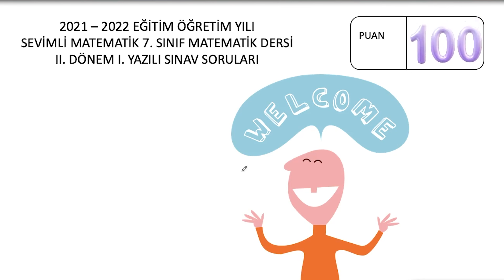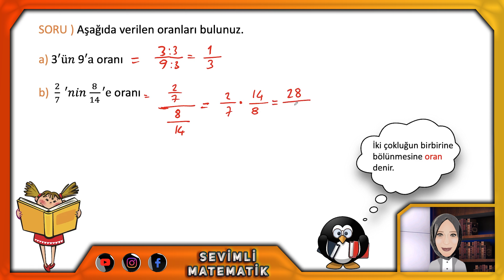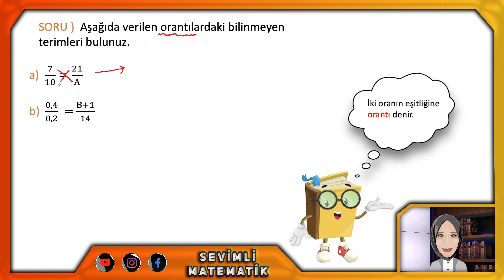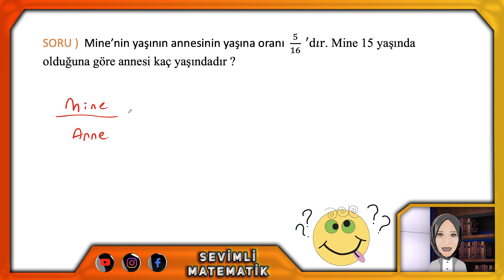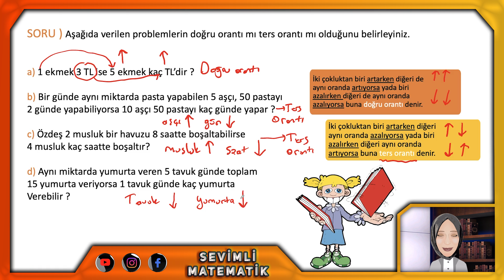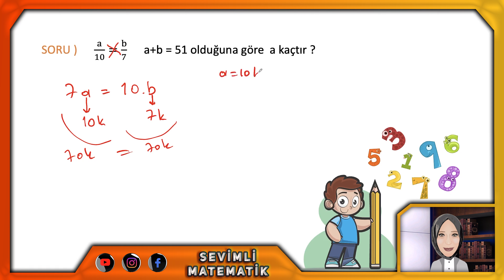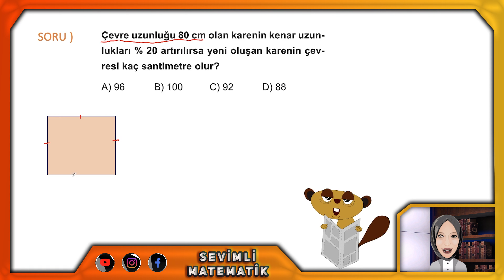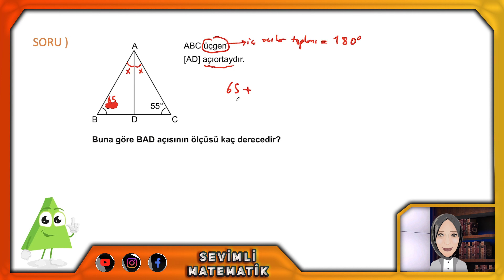7. Sınıf Matematik 2.Dönem 1.Yazılıya Hazırlık | 2022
Bugün 7.sınıf Matematik 2.dönem1.yazılı sınav sorularını çözeceğiz. Hangi konulardan sorularımız var ? Oran, orantı, doğru orantı, ters orantı, açıortay, üçgen hepsiyle ilgili sorular çözeceğiz. Matematik sınavına girmeden önce bu videoyu mutlaka izlemelisiniz !

7. Sınıf Matematik Konu Anlatımı ve Yeni Nesil Soru Çözümü | Oynatma Listesi

Motivasyon, Rehberlik, Sınav, Ders Çalışma, Başarı, Pes Etmemek ile ilgili

Milli Eğitim Bakanlığı (MEB) tarafından yayınlanan son dakika önemli haberleri

8. Sınıf Matematik Konu Anlatımı ve Yeni Nesil Soru Çözümü

6. Sınıf Matematik Konu Anlatımı ve Yeni Nesil Soru Çözümü

5. Sınıf Matematik Konu Anlatımı ve Yeni Nesil Soru Çözümü

Merhaba Sevimli Matematik kanalına hoşgeldiniz.
Sene boyunca; bilinen tüm eğitim anlayışının ötesinde eğlenceli içeriklerimiz ve animasyonlarımızla; 5.sınıf, 6.sınıf, 7.sınıf, 8.sınıf ve LGS ’ye hazırlanan öğrencilerimiz için canlı yayınlar, motivasyon videoları, konu anlatım videoları , soru çözüm videoları ve yeni nesil soru çözüm videolarıyla sevimlimatematik hep yanında.